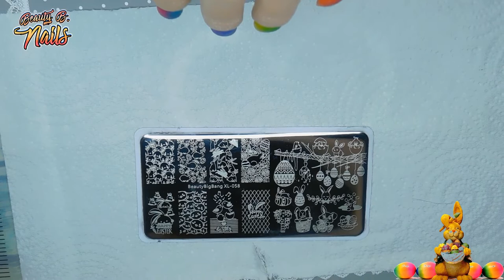Enailcouture/Easter/ TheNailJunkie/Nail art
Hello my lovely Boo's
I hope you all enjoy the video. Let's do art together I love doing nails.. Tyfw

10% Code for Maniology
 BEAUTYBNAILS10